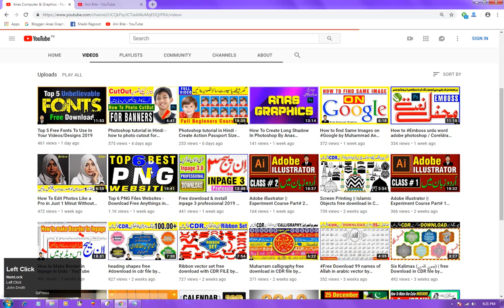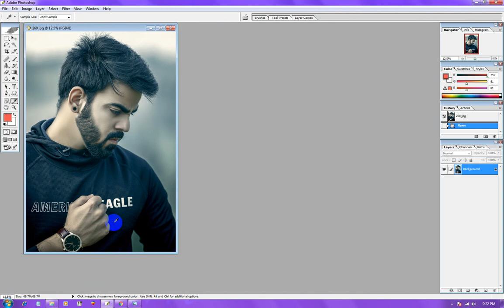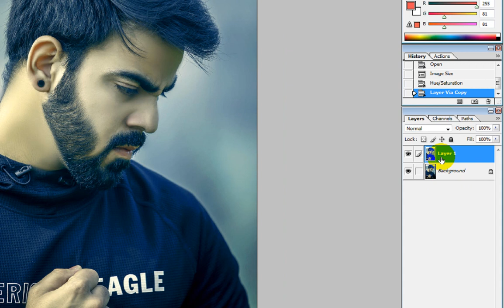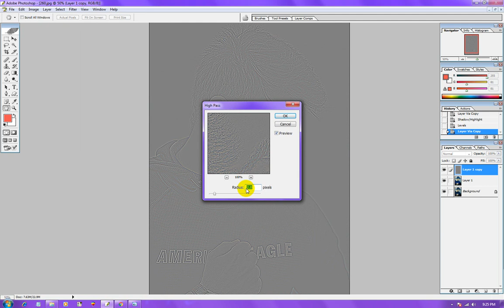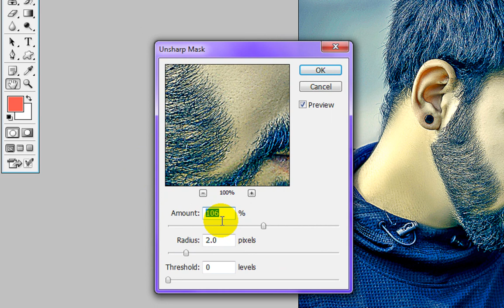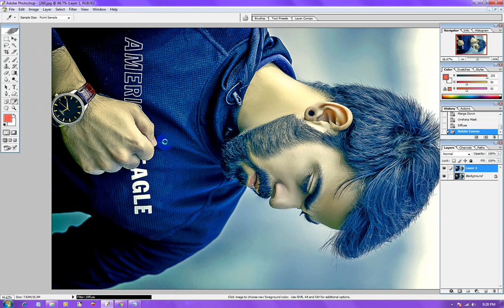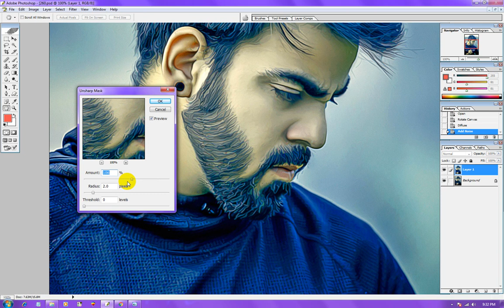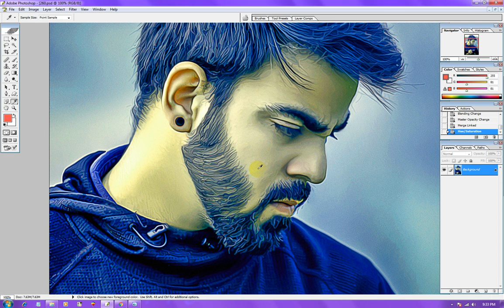Photo to Oil Painting Effect (Without Oil Filter) - Photoshop 7.0 Hindi Tutorial 2019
In this video i am showing " Photo to Oil Painting Effect (Without Oil Filter) - Photoshop 7.0 Hindi Tutorial 2019 "

Assalam o alaikum dosto aaj ki is video me meny apko oil painting ka ek aisa tarika bataya hai jo ky ap adobe photoshop ky kisi b version me kar sakty hain. or apni photo ko mazeed khobsorat bana sakty hain.

watch our more tutorials on various topics:

►corel draw ►tutorials for beginners ►Anas Graphics provide tips & tricks videos ►graphic designers ►new lerners of corel draw ►corel draw tutorials ►# videos ►tools introduction ►creating layout esigns ►designing ►logo ►visiting card ►wedding card ►brochure ►flex design ►flyer ►Sticker
►Vector art ►brochure ►catalogue ►Tips ►coreldraw effects ►embossing effect ►bitmap effect ►die layout ►offset printing tips ►create pdf file ►Complete pro level corel draw course by Anas Graphics ►Learn corel draw for free with